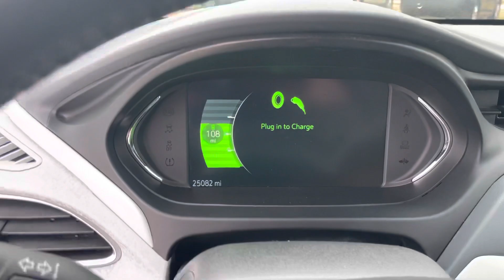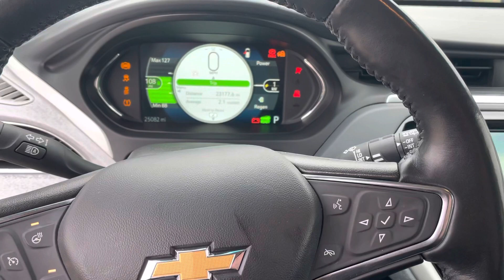2020 Chevy Bolt